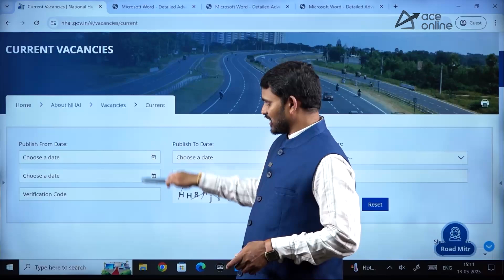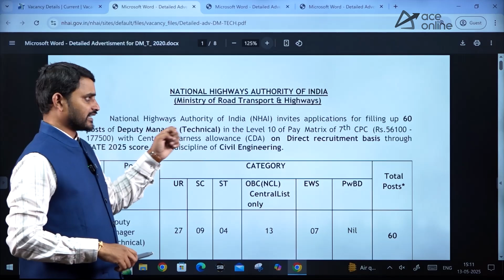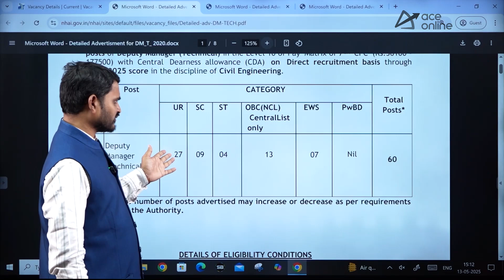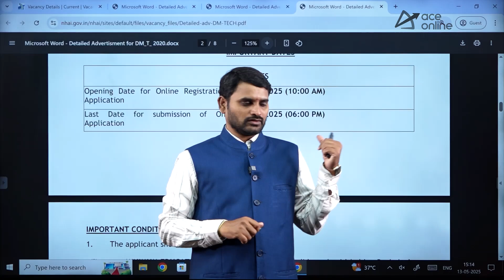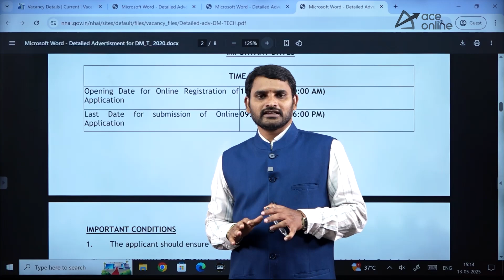NHAI Recruitment 2025 | Deputy Manager Technical Post through GATE 2025 for Civil Engg | ACE Online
🚧 NHAI Recruitment 2025 is out for Deputy Manager (Technical) posts through GATE 2025 for Civil Engineering graduates! This is a golden opportunity for aspiring engineers to join a prestigious government organization. Don’t miss your chance to build a career in infrastructure. Apply now!